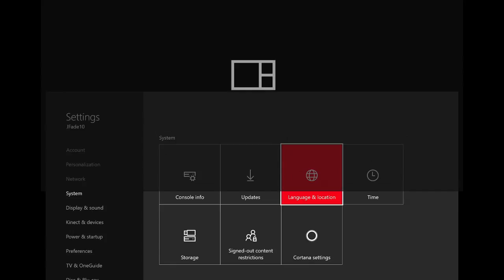HOW TO GET NBA 2K18 EARLY !!!